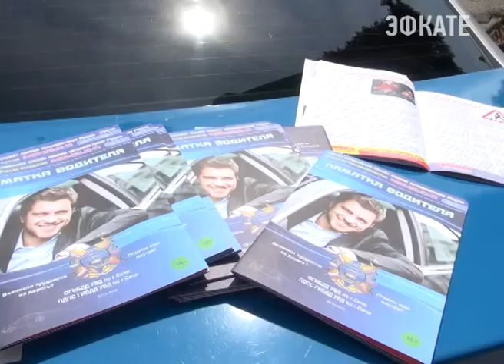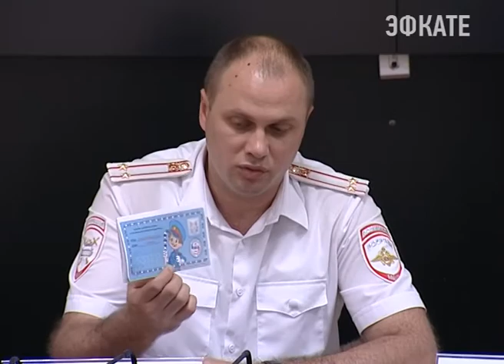500 полицейских будут отвечать за общественный порядок 1 сентября. в Сочи. Новости Эфкате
А в преддверии дня знаний личный состав УВД города переведен на усиленный вариант несения службы.

Активная подготовка к новому учебному году - это задача не только учреждений образования, но и полиции. Сегодня сотрудники УВД Сочи  рассказали о деятельности правоохранительных органов в период подготовки и проведения Дня знаний. На сегодняшний день оперативниками обследована 71 школа и 76 детских садов города.

Сочи. Новости.
Телеканал Эфкате.